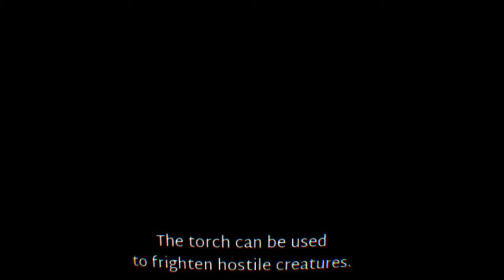Theseus/ Honestly Confusing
Theseus